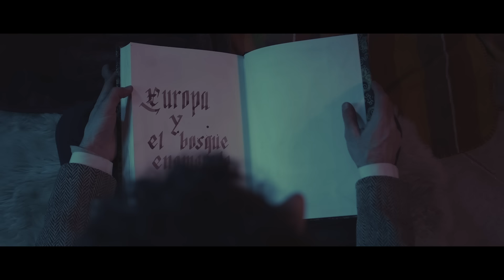Algora - Europa y el bosque enamorado (vídeo oficial)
Videoclip perteneciente al nuevo disco de Algora, a editarse en enero 2017 y editado por El Genio Equivocado.

Actores
VÍCTOR ALGORA
LUCAS MARCH
MARTINA RIBELL

Dirección y postproducción
YAGO PARTAL

NÚRIA GÁMIZ

Ilustración
BRUNO HIDALGO

Producción
AINA SALARICH

TANIA PEREIRO

Maquillaje y SFX
AINA VELA

YERAY MUÑOZ

GERMÁN RUBÍES

IVY KOYCK

Gafer
HELENA JURADO

Ayudante de Arte
JÚLIA LÓPEZ MELIÀ

Auxiliar de Arte
LLUÍS QUERALTÓ

AGRADECIMIENTOS

Teloalkilo
Javier Vizcaíno
Xavi Roqueta
Tere Gámiz
Cesar Romero
Julia Romero
Max Romero
Bárbara Marza
Silvia Vila
Anna Molins

Una producción de NIEVE